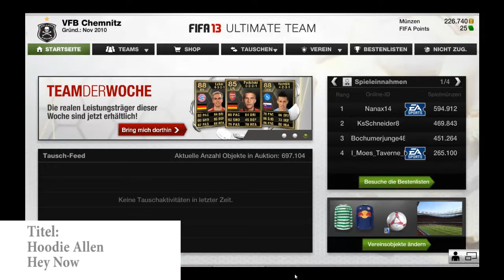Packopening - Der Letzte Akt Teil 1 - Road to FIFA 14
FIFA 13 neigt sich dem Ende zu und ich haue meine verbliebenen Münzen alle raus.

Ihr seht hier den ersten Folge der mehrteiligen Serie. Ich wünsche euch viel Spaß ;)

Aufkommende Titel:

Hoodie Allen - Hey Now
Theophilus Londom - Big Spender ft. ASAP Rocky
Matrix ft. Charity Vance - Come Alive (The 2 Friends Remix)